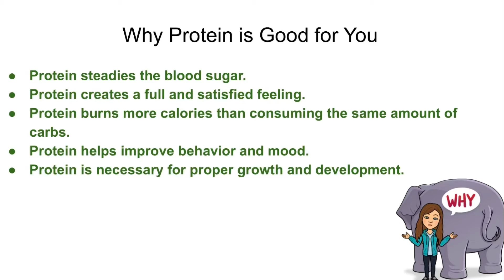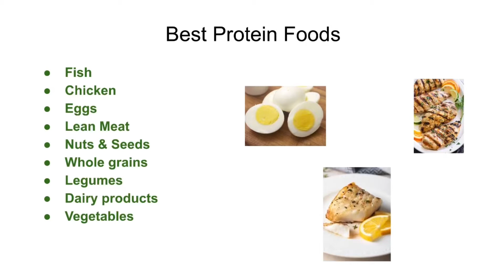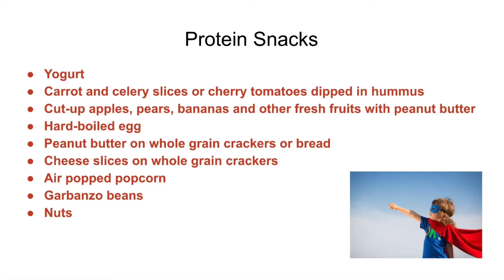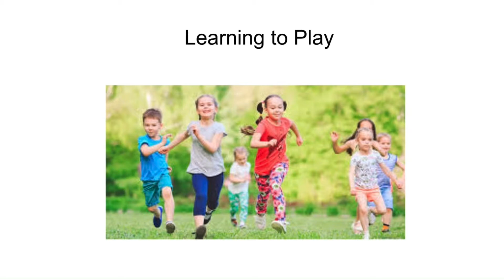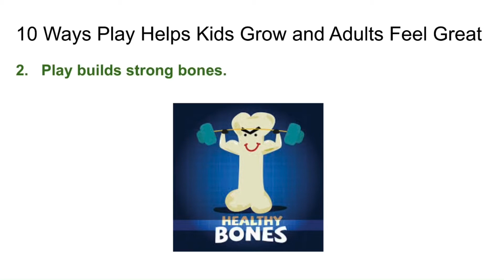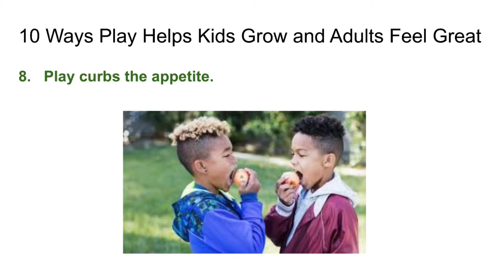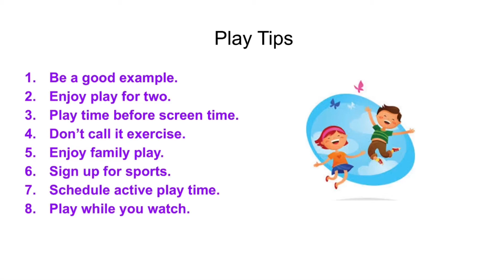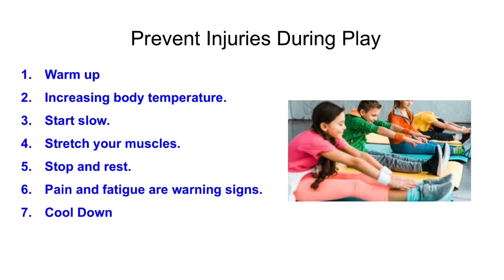Video #5 Power Up with Protein & Play | Healthy Habits for Kids | Health Coach Angela Shaner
Made for kids but great lessons and reminders for adults too.

Diet is the most important thing for your health but good supplements can help fill the gaps.